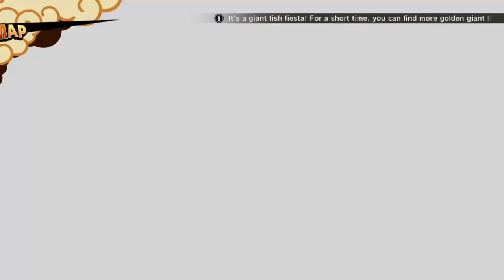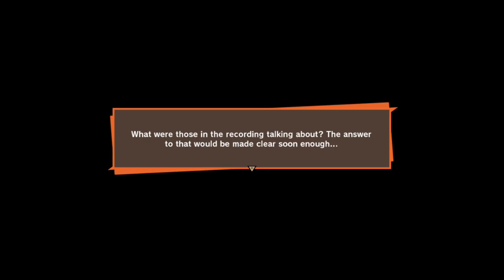Dragon Ball z kakarot part 4